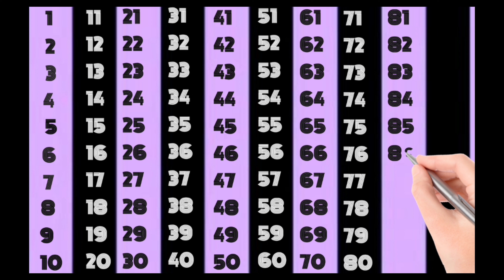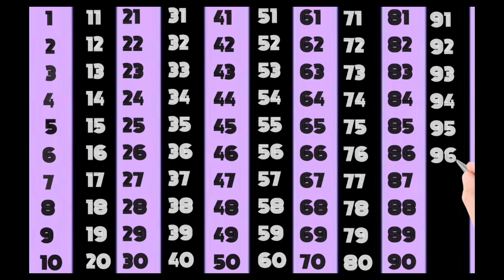Video 172 I Counting I ginti 100 tak I Counting 1 to 100 I Numbers 123456789 I Maths